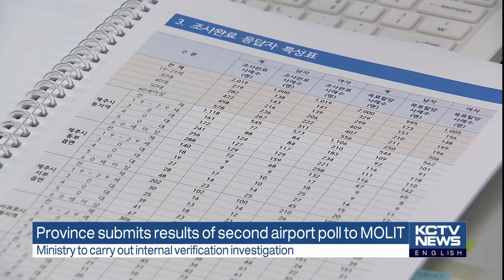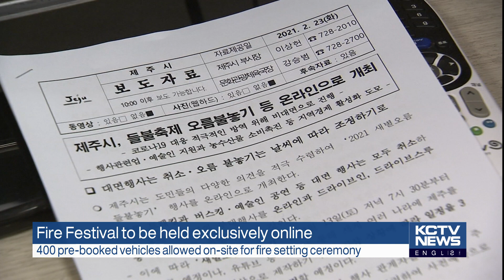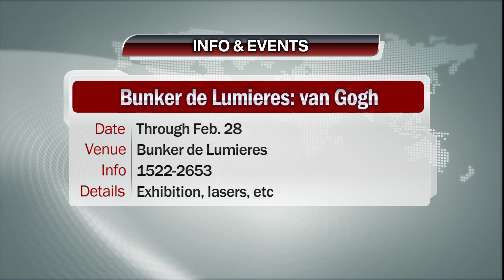210224 KCTV Jeju English News (영어뉴스)